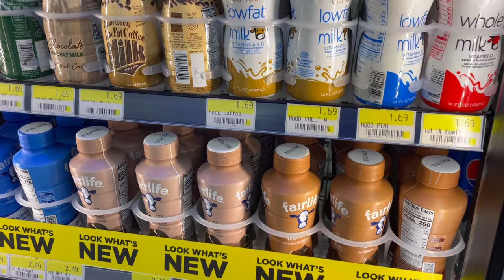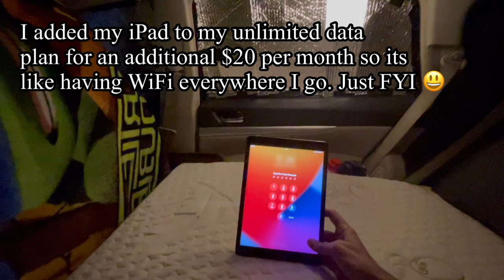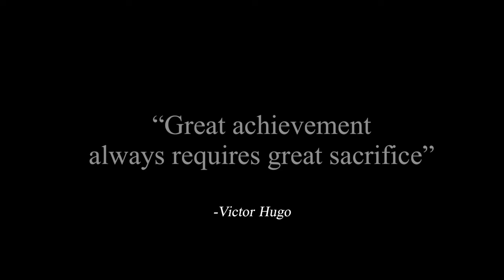Solo Car Camping in the Rain at Walmart 🌧 | My Cozy Setup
I took the night off tonight and had a cozy night in car camping at Walmart. Join me and I’ll show you my setup!